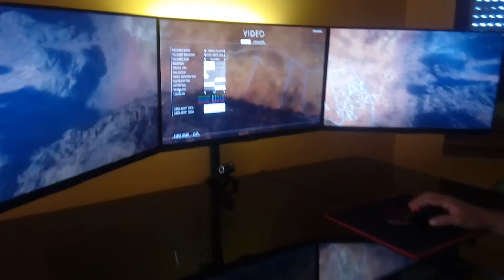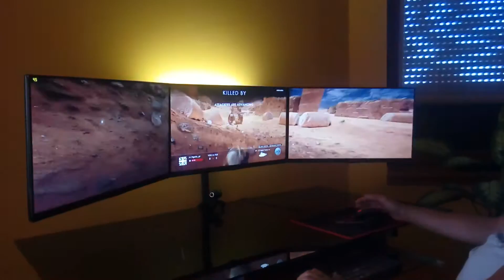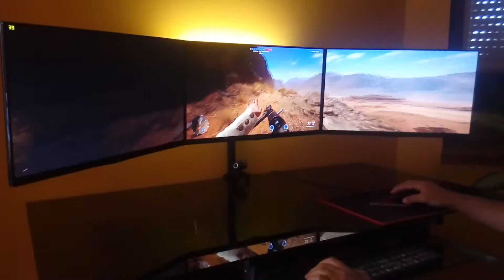Battlefield 1 Gameplay Eyefinity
Battlefield 1 Open Beta
LG 24MP77HM X 3
R9 290 Sapphire Tri-X OC
AMD Phenom II 1100T 3,7Ghz six core
Kingston 1600Mhz 8gb